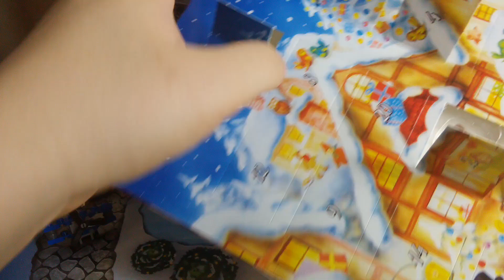Лего Адвент Календарь день 8 и 9 - Сафронов Live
открываем два числа - был в гостях у бабушки и дедушки